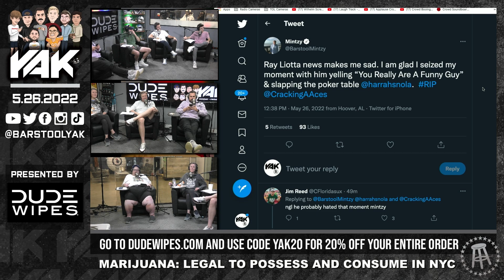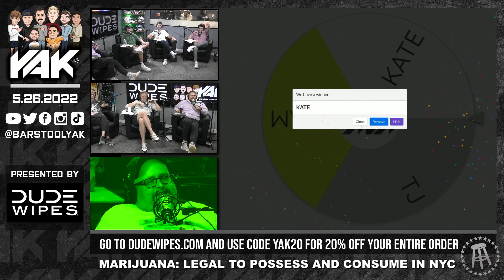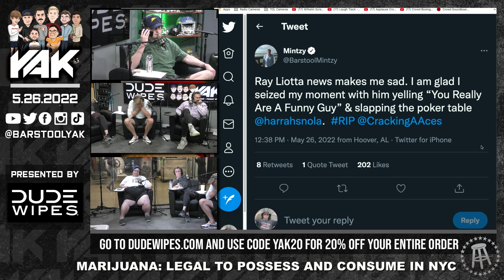Frank's 80K Sub Day Has Come | Best of the Yak 5-26-22